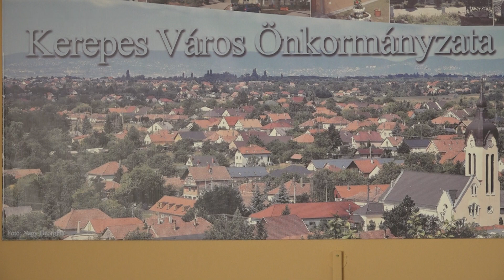Kerepes város testületi ülésének első része augusztus 27.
Az élő adásból technikai okok miatt lemaradt. Elnézésüket kérjük.